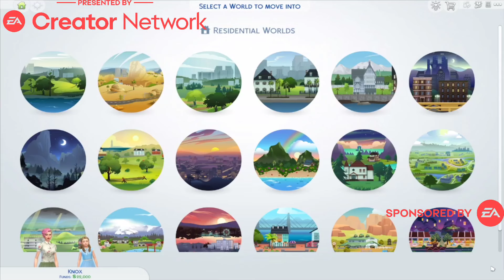THE SIMS 4 CRYSTAL CREATIONS STUFF Pack GIVEAWAY AND SHOWCASE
SPECIAL THX TO EA AND OHROEBABY(TWITCH, KICK) FOR SPONSORING AND HELPING WITH THIS VIDEO

Browse this pack’s content and get inspired by more fashion, furniture, hairstyles, and décor. Imagine what you’ll make next! Fill your collection with colorful new crystals and metals that can be used to create sparkling jewelry. Aspiring jewelers can build up their new skill by using the Gemology Table to cut crystals and get creative with jewelry customization. Search out crystals or pluck them off the Crystal Tree and get ready to supercharge! Charged crystals will affect the moods and lives of Sims; the pieces you craft will truly be life changing. Pair your shining creations with hints of mystery and intrigue. The clothing and furniture in this pack is perfect for a cozy workroom! There’s even a set of dreamy jewelry created in collaboration with Simmer Arethabee and available in Cas.

The Sims™ 4 Crystal Creations Stuff Pack

Genre

Simulation

Release Date

79ZE-38G5-6LBV-VJVA